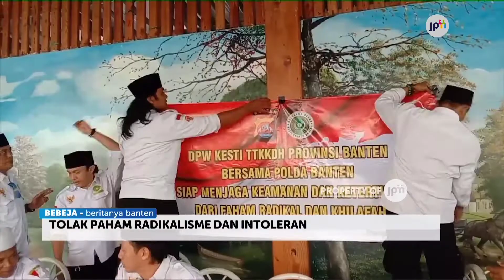DINILAI MERUSAK KEUTUHAN NKRI, KESTI TTKKDH BANTEN TOLAK PAHAM RADIKALISME DAN INTOLERAN